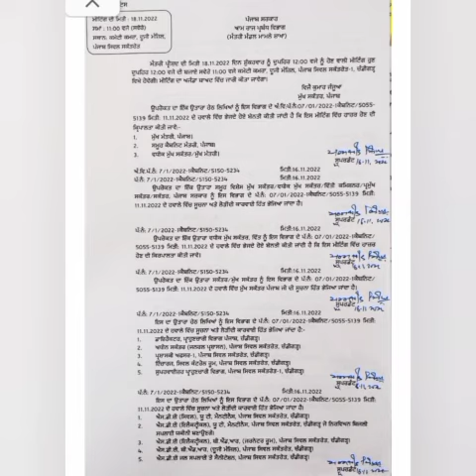6th pay commission Latest Update ,breaking News, Punjab 7th pay commission News,punjab latest update